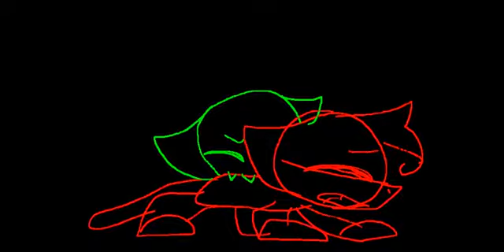Wine red - parts 24 and 25 WIP